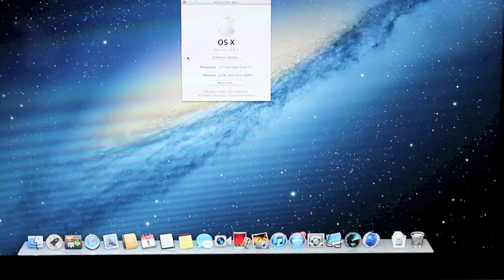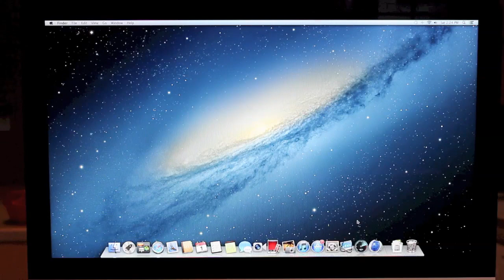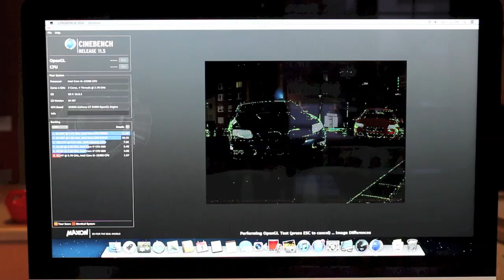iMac 2012 Speed Test Review | Boot-Up & Strest Test | New Apple iMac Late (December 2012)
Hows it going everyone? Heres my speed test video on the newly released imac. Please tell me down below how these scores compare to yours.

Camera equipment:
Manfrotto 502 fluid head
Manfrotto Tripod
Konova K2 Slider
Panasonic GH4
18-55 Lens
Sony FDR-A100

Desk Setup
Ikea desk
Drawers/Cabinet w. wheels
Computer Stand/Cabinet

Welcome to JrTech - If you like technology, then you're in the right place. I scour the internet for the coolest and newest gadgets available. I test and review the products to see if it's worth your hard earned money. I would really appreciate it, if you took a look at some of my videos on my channel! :)